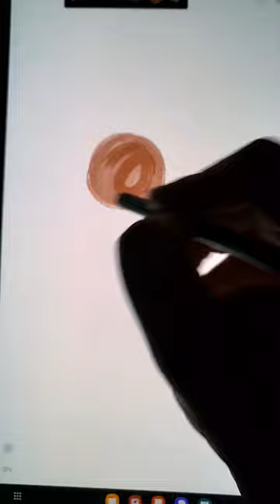Cute squirrel easy tutorial | Awesome digital art ideas